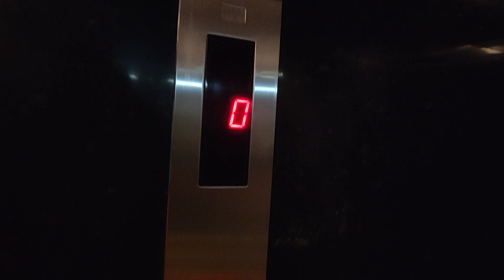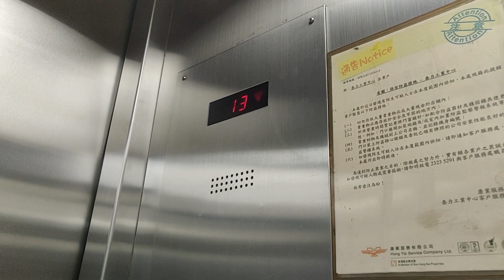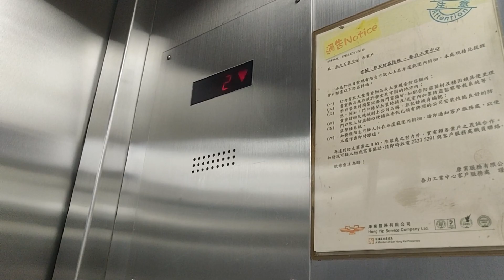新蒲崗泰力工業中心KONE升降機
地點: 香港九龍新蒲崗大有街32號泰力工業中心

牌子 Brand: KONE 通力
型號 Model: TMS w/ M fixtures
投入服務年份 Year of Commission: 1991
載重 Load: 2000 公斤 kg
乘人 Capacity: 26 人 Person
途經樓層 Serve Floors: 0-23

本機位於新蒲崗一座工業大廈內，大廈一共設有3部客機(包括本機)和9部貨機，全數採用通力TMS型號。

設備沿用了1980年代中後期的通力M系款式。抽氣­扇按鈕在上行途中被關上，故此到達和離開23樓時可清楚地聽到機芯聲音。

KONE Lift @ Laurels Industrial Centre, 32 Tai Yau Street, San Po Kong, Kowloon, Hong Kong